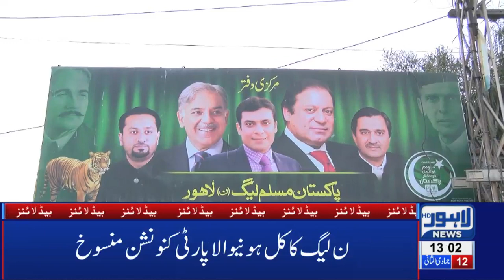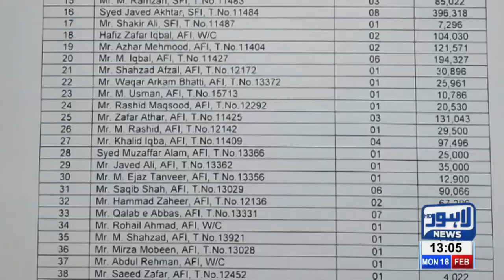01 PM Headlines Lahore News HD – 18th Feb 2019